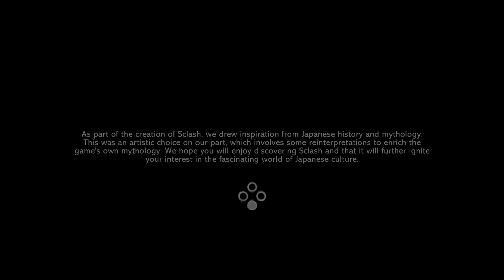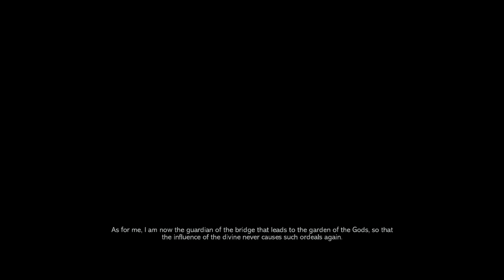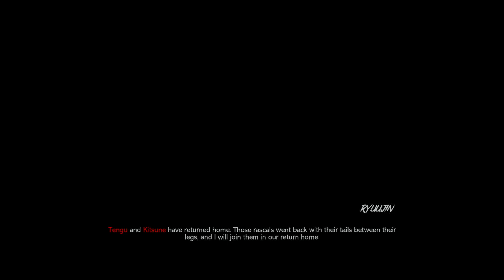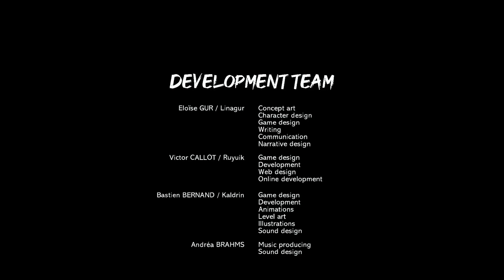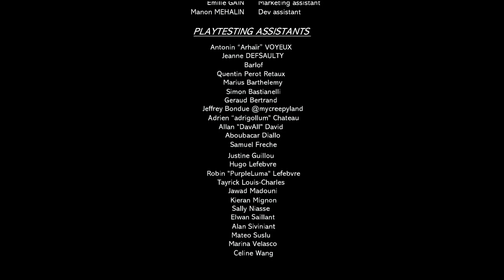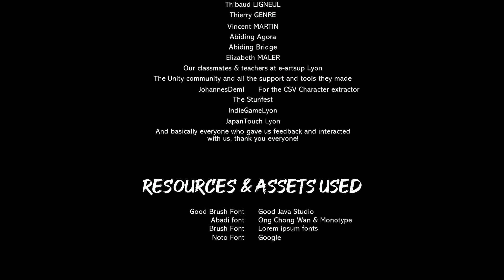Sclash - Full Playthrough NSW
This footage is recorded from a Nintendo Switch